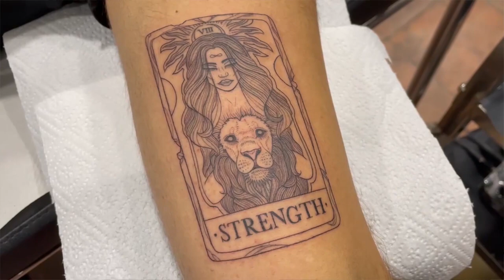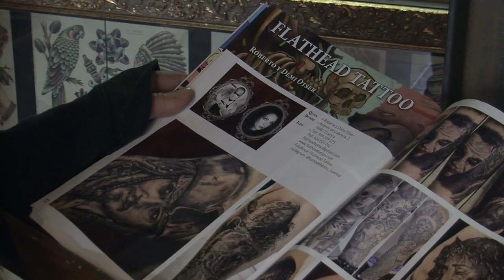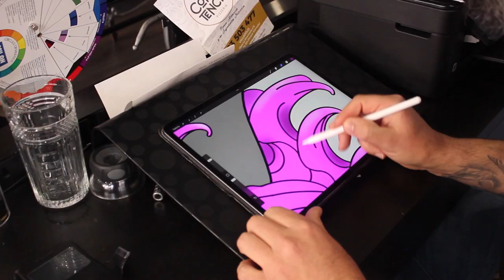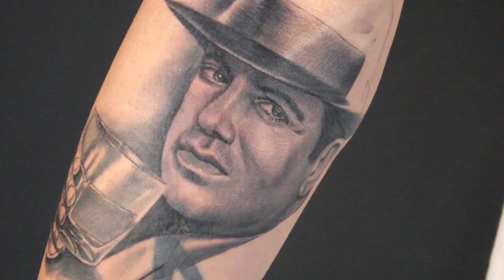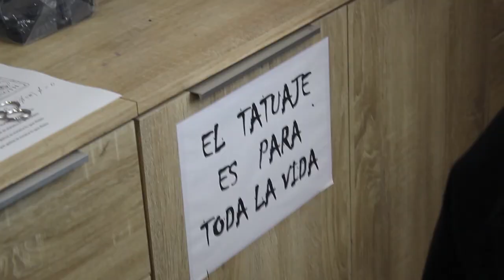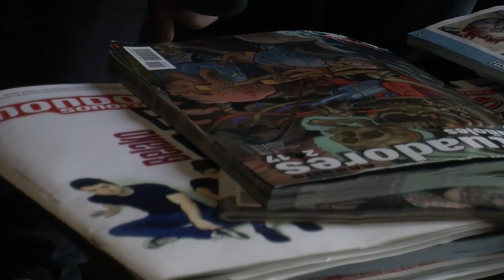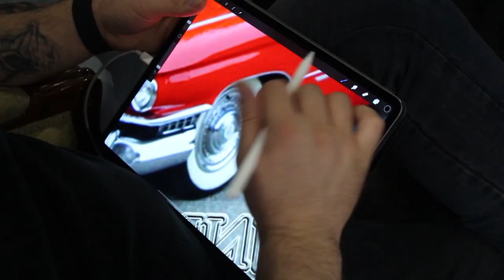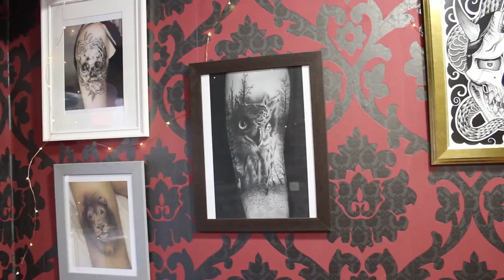LA CULTURA DEL TATUAJE EN VALLADOLID PARTE 2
Lucir en la piel obras de arte con el abanico más amplio de significados que uno quiera pensar, lleva con nosotros desde el comienzo de nuestra historia hasta nuestros días, siendo ahora un producto de consumo bien arraigado, y es que Valladolid cuenta con más de 40 estudios solo en la ciudad, en una industria que de forma oficial ya tiene casi 30 años de pasión y cultura por la tinta a orillas del Pisuerga, en una práctica profesional que no deja de tener más vertientes y estilos.

0:09 ¿En que momento decidiste hacer tatuador?
4:59 Los desafíos
9:53 Las nuevas tecnologías en la industria del tatuaje